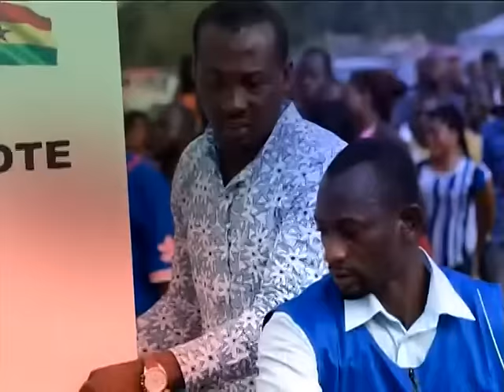Scenes and Sound Bites from 2016 Election on Joy News (13-12-16)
Scenes and sound bites from 2016 Election.